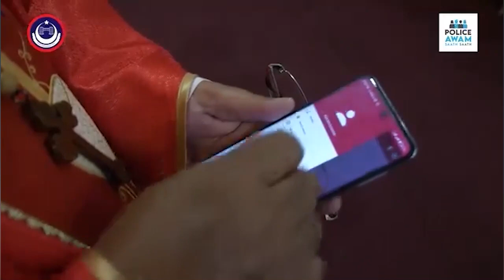KP Bulletin in 60 Seconds